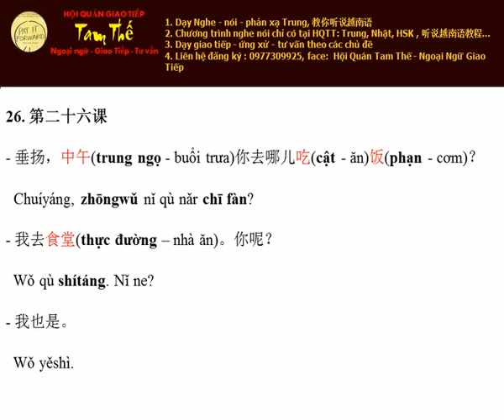Bai 26 Buổi trưa đi đâu ăn cơm Nghe Noi Tieng Trung Giao Tiep De Dang I